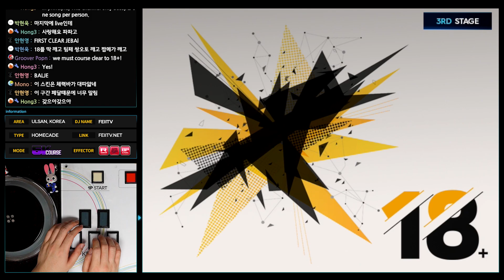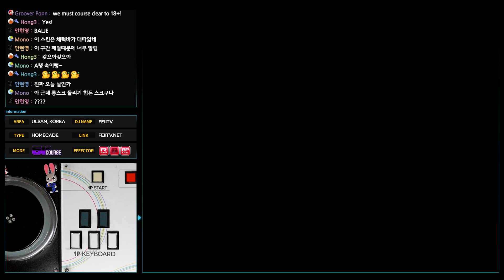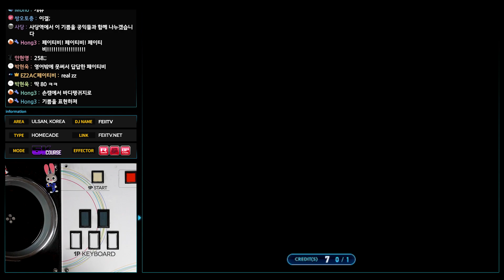[EZ2AC : FNEX] 5K Course (?) 18+ [Random]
Comment : 속보 김박가  코스모드 도장깨기 시작